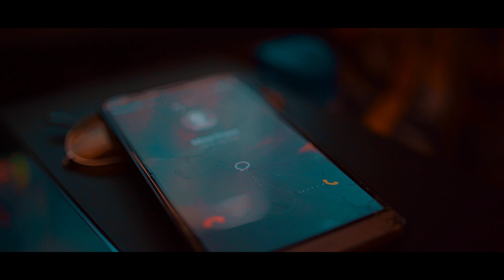Imikhonto - Mina Nawe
Imikhonto Perform Mina Nawe
Shot By ProudMonkeyMedia
Directed By Directormc